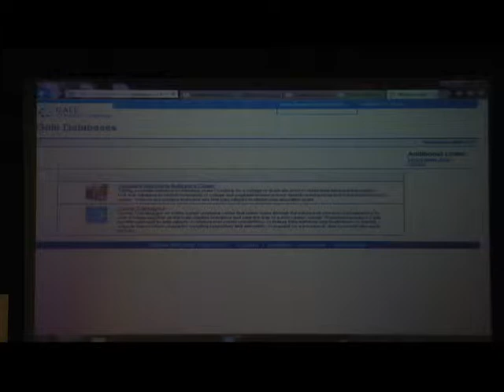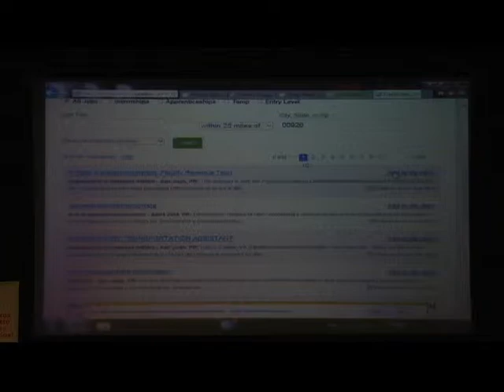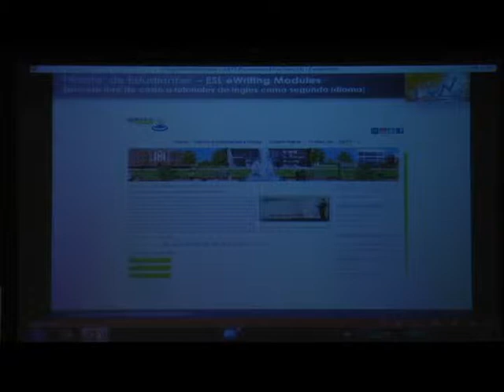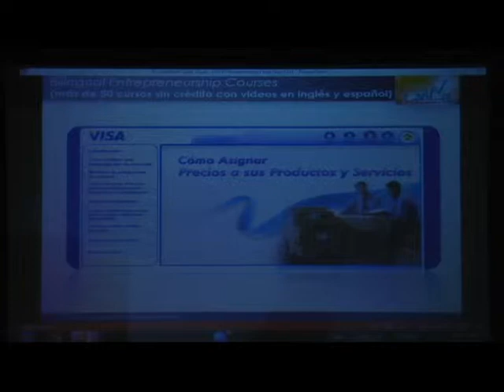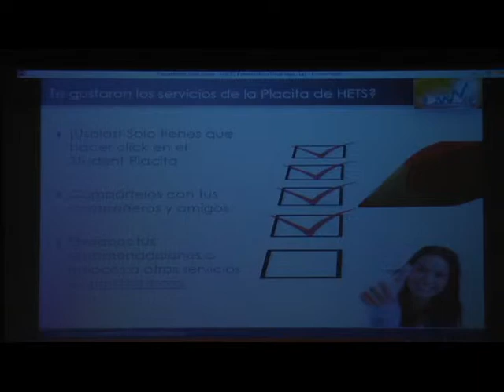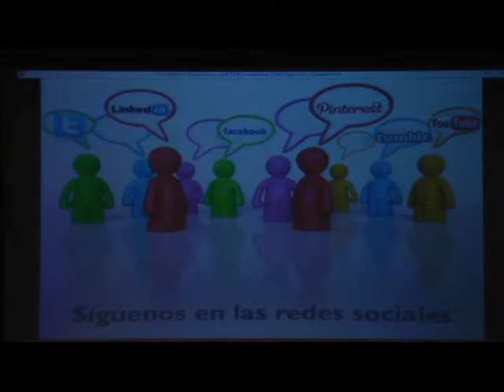Presentación de servicios HETS para estudiantes (Parte 2)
La Directora Ejecutiva del Consorcio HETS se dirige a los líderes estudiantiles universitarios para presentarle los servicios libres de costo disponibles para ellos a través de la Plaza Virtual.